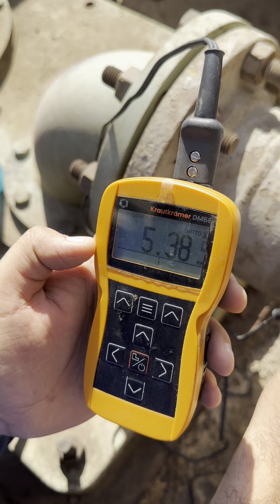UTM ultrasonic thickness measurement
Greeting and Assistance Offer

Default (GPT-3.5)

User
Hello

ChatGPT
Hello! How can I assist you today?

User
Give me the translation of this sentence to 50 language ( UTM ultrasonic thickness measurement)

ChatGPT
Translating specialized terms or phrases into 50 languages can be challenging, especially when the term might not have a direct equivalent in every language. However, I can attempt to give you translations in various languages for "ultrasonic thickness measurement". Keep in mind that in some languages, professionals might use the English term for clarity or due to lack of a standardized term. Here are translations in a selection of languages:

Arabic: قياس السمك بالموجات فوق الصوتية
Chinese (Simplified): 超声波厚度测量
Dutch: ultrasone diktemeting
French: mesure d'épaisseur par ultrasons
German: Ultraschall-Dickenmessung
Hindi: अल्ट्रासोनिक मोटाई माप
Italian: misurazione dello spessore ad ultrasuoni
Japanese: 超音波厚み測定
Korean: 초음파 두께 측정
Portuguese: medição de espessura ultrassônica
Russian: ультразвуковое измерение толщины
Spanish: medición de espesor por ultrasonido
Bengali: আল্ট্রাসনিক পুরুষ পরিমাপ
Urdu: الٹراسونک موٹائی پیمائش
Turkish: ultrasonik kalınlık ölçümü
Persian: اندازه‌گیری ضخامت التراسونیک
Greek: υπερήχων μέτρηση πάχους
Hebrew: מדידת עובי באמצעות אולטרסונוגרפיה
Thai: การวัดความหนาด้วยคลื่นเสียงความถี่สูง
Swedish: ultraljudstjockleksmätning
Polish: pomiar grubości ultradźwiękowy
Finnish: ultraäänipaksuusmittaus
Norwegian: ultralydtykkelsesmåling
Danish: ultralydstykkelsesmåling
Hungarian: ultrahangos vastagságmérés
Czech: ultrazvukové měření tloušťky
Romanian: măsurarea grosimii cu ultrasunete
Indonesian: pengukuran ketebalan ultrasonik
Malay: pengukuran ketebalan ultrasonik
Vietnamese: đo độ dày bằng sóng siêu âm
Filipino: ultrasonic kapal measurement
Ukrainian: ультразвукове вимірювання товщини
Slovak: ultrazvukové meranie hrúbky
Lithuanian: ultragarsinis storio matavimas
Slovenian: ultrazvočno merjenje debeline
Latvian: ultraskaņas biezuma mērījums
Estonian: ultraheli paksuse mõõtmine
Croatian: ultrazvučno mjerenje debljine
Serbian: ултразвучно мерење дебљине
Bulgarian: ултразвуково измерване на дебелина
Icelandic: þykknimæling með últrahljóði
Albanian: matja e trashësisë me ultratinguj
Georgian: ულტრახმეული სისქეს გაზომვა
Armenian: ուլտրաձայնային հասարակության չափահանում
Azerbaijani: ultrases qalınlığı ölçümü
Bosnian: ultrazvučno mjerenje debljine
Belarusian: ультразвуковае вымярэнне таўшчыны
Kazakh: ультрадыбыс қалыңдықты өлшеу
Macedonian: ултразвучно мерење на дебелина
Uzbek: ultratovush qalinligini o'lchash
Note: Some of these translations might not capture the full essence or technicality of the term.